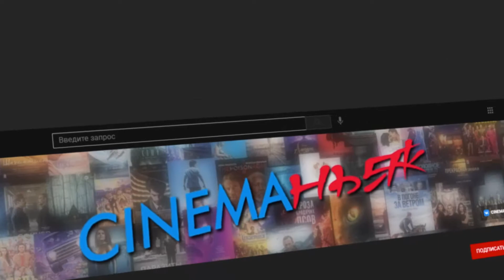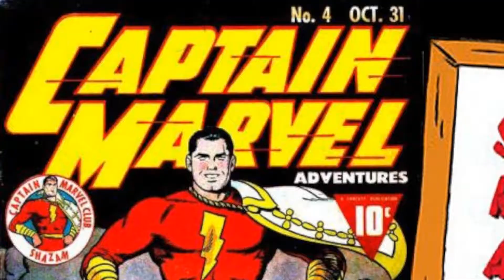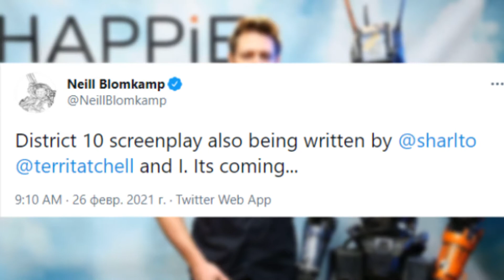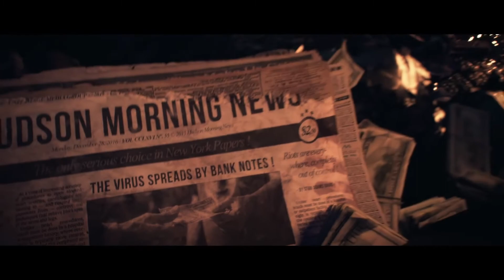Новости кино, фильмов, сериалов. Кратконовости 22 - 28 февраля. Выпуск 7 (42).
Новости из мира кино и телевидения за неделю с 22 по 28 февраля!!

00:00 - Заставка
00:10 - Приветствие
00:21 - Раздел "Marvel / DC"
00:26 - Локи
01:14 - Синий Жук
02:54 - Шазам 2
03:56 - Супермен
04:39 - Раздел "Основное"
04:45 - Аватары Аанг и Корра
05:52 - Halo
06:18 - Ох, уж эти детки
06:54 - Кладбище домашних животных
08:11 - Район №10
09:00 - Терминатор
09:47 - Tom Clancy’s The Division
10:32 - Джиперс Криперс
11:28 - Рэй Донован
12:11 - Раздел "По мелочи"
12:17 - Звёздные войны: Бракованная партия
12:42 - Junkie XL и Фьюриоса
12:58 - Чужой
13:16 - Конёк Горбунок
13:32 - Спасибо за просмотр!